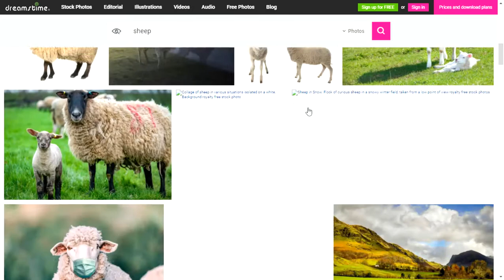more sheep photos